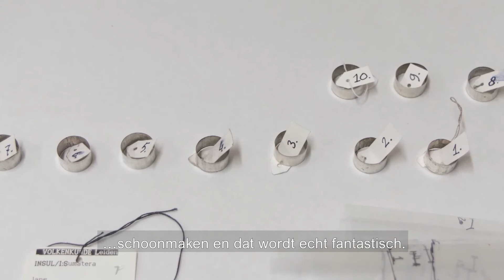Collectieverhalen | lansen en speren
In het depot van het Zeeuws Museum wordt niet alleen de eigen collectie beheerd en bewaard, maar zorgen we ook voor items van o.a. het Zeeuws Genootschap. Onderdeel van deze collectie is een verzameling van lansen en speren. En om deze ook voor toekomstige generaties te behouden hebben wij Iris Mahu, zelfstandig metaalrestaurator, gevraagd deze onder handen te nemen. Zij vertelt je graag over haar werk in deze video.